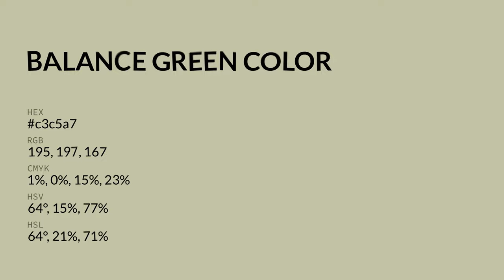Balance Green color c3c5a7 hex color - Green color - Cool color c3c5a7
What color is Balance Green ? c3c5a7 hex color - Green color - Cool color c3c5a7

Hex c3c5a7 Color Code is also known as Balance Green color.